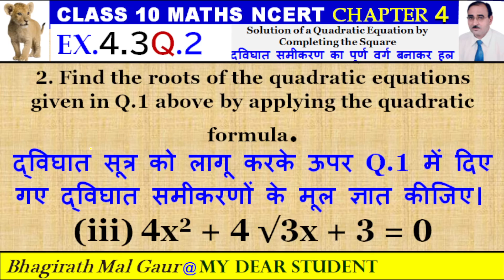10th Maths Ex4.3 Q2 Part 3 Solution of a Quadratic Equation by Completing the Square द्विघात समीकरण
2. Find the roots of the quadratic equations given in Q.1 above by applying the quadratic formula.
द्विघात सूत्र को लागू करके ऊपर Q.1 में दिए गए द्विघात समीकरणों के मूल ज्ञात कीजिए।
(iii) 4x2 + 4 √3x + 3 = 0

class 10 QUADRATIC EQUATIONS  exercise 4.3 question number 2,
math class 10 chapter2 question 2,

Lesson 4 QUADRATIC EQUATIONS  class 10,
QUADRATIC EQUATIONS  class 10 l4

10th class maths QUADRATIC EQUATIONS  graph,